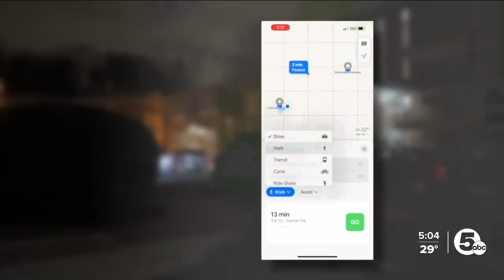Columbus Police find body of 5-year-old Darnell Taylor; Pammy Maye in custody; Amber Alert canceled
The Columbus Police Department said they have located a body that has been confirmed to be missing 5-year-old Darnell Taylor. Pammy Maye is in custody. Amber Alert canceled.